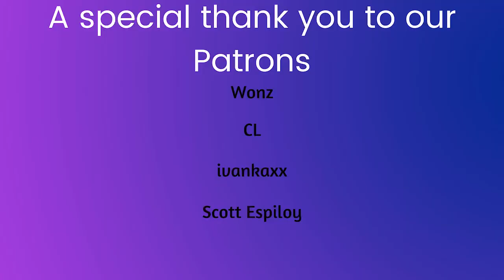Monsta X "Love Killa" reaction (re-upload)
This video is old yes but we wanted to try and re-upload it here for everyone to see!

-Live Stages
-Dramas
-Variety Shows